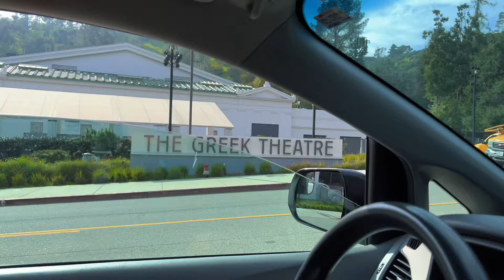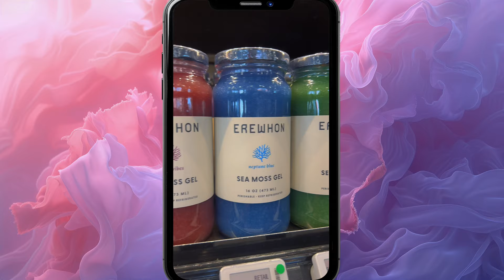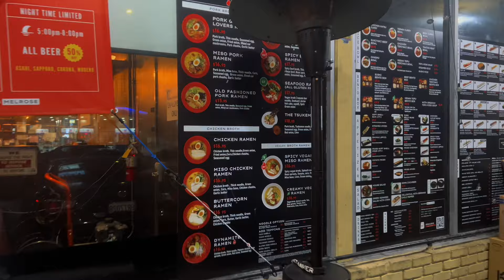George's Journal - Day 47: Hollywoodn't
The new Airbnb betrays us with what I can only describe as the worst sleep of the year. No curtains in the bedroom, paper-thin walls, and a 3 a.m. bedtime post-video editing session culminate in a measly three hours of rest. Every sound is amplified, every light intrusive. This place is a far cry from the sanctuary we hoped for, and I'm already mourning the move.

Seeking solace from our accommodation woes, we venture to Griffith Observatory. The panoramic views of LA are somewhat marred by smog, yet there's a certain allure in the epic mountains around us. We seize the opportunity to film content for "Edge of the Earth," trying to capture the essence of LA, smog and all.

A drive through Hollywood reveals a stark reality, its famed streets shadowed by decline. Trash and homeless people everywhere. It's a sad and sobering sight, a far cry from the glittering allure often portrayed.

In search of something lighter, we explore Erewhon, dubbed the world's best most exclusive grocery store. The shelves are a testament to immaculate presentation and eye-watering prices, a fascinating glimpse into LA's luxury lifestyle.

After bailing home to the Airbnb due to the traffic being horrendous, the day's journey takes me on a walk past Paramount Pictures en route to a reunion with our old production manager, Liam Clifford, and his wife, Annie. It's a refreshing interlude of friendship in the city's vastness.

Back at the Airbnb, Amy's creative spirit shines through as she presents her homemade karaoke video of her country single "Backfire," a lively end to an otherwise draining day.

Looking forward, tomorrow promises a return to Brock's studio for another songwriting session. Despite today's trials, the prospect of creating new music injects a dose of much-needed anticipation and energy.

Day 47 is a mosaic of LA's contradictions—from the lofty heights of Griffith Observatory to the gritty reality of Hollywood streets, and the peculiar charm of Erewhon's aisles. Amidst the chaos and noise, moments of connection and creativity remain the day's saving grace.

Until tomorrow,

G.Shep x